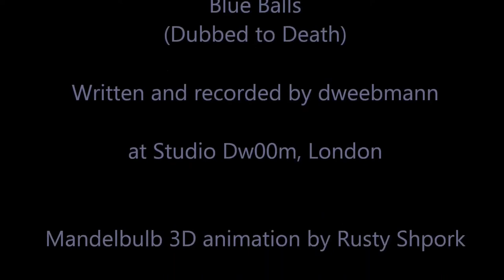Nerve Agency ~ Blobularity (5am mix): Mandelbulb 3D fractal animation.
Written and recorded by dweebmann at Studio Dw00m, London: July2018.
Mandelbuld 3D animation by Rusty Shpork.

The diffuse colour map is doing most of the heavy lifting in this instance. It's being animated  as a surface layer, while also being mapped to secondary layers, according to their formula characteristics and available parameters.  Just add wibble dust.
To keep it appropriately recursive, the colour map was also created in MB3D.

Secret Elite Music 2018

If you want to support the bleeps and bloops, feel free to trade your magic beans for my magic beats on my Bandcamp page, which can be found here: